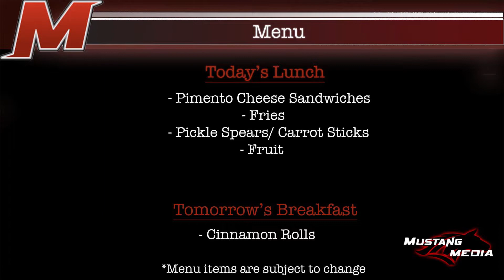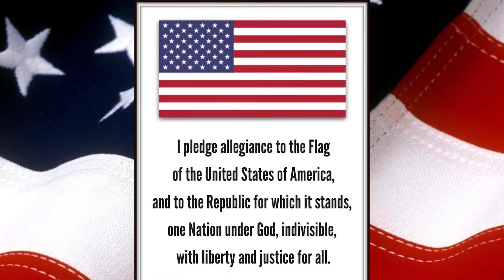What's Crackin' McCracken- Jan 13